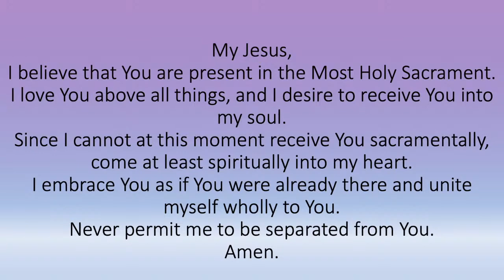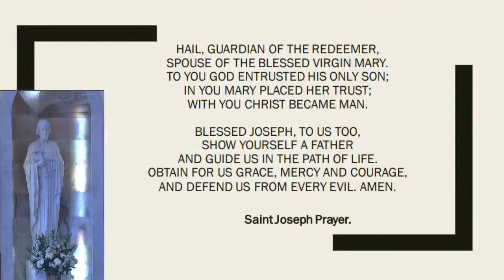St. Petronille Live Stream - The Twenty-sixth Sunday in Ordinary Time, September 26 - 9:30 AM Mass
St. Petronille Live Stream
The Twenty-sixth Sunday in Ordinary Time: Saturday, September 26 - 9:30 AM Mass

Fr. Thomas Milota, Pastor (Celebrant)
Joseph Solomon, Seminarian
Deacon John

Eric Rasmussen (Director of Sacred Music), accompanist